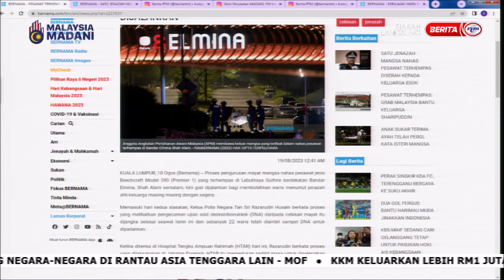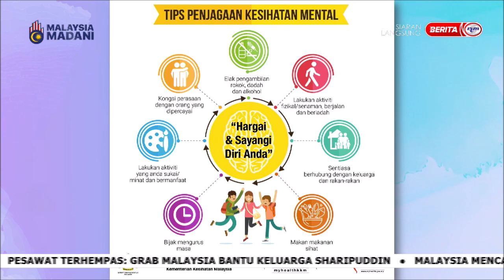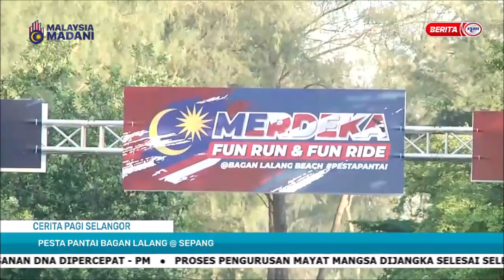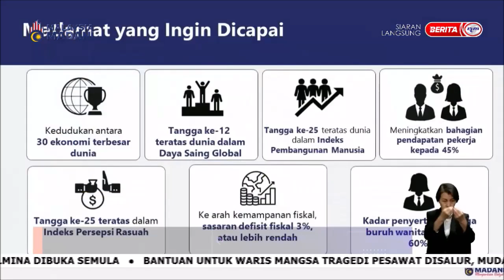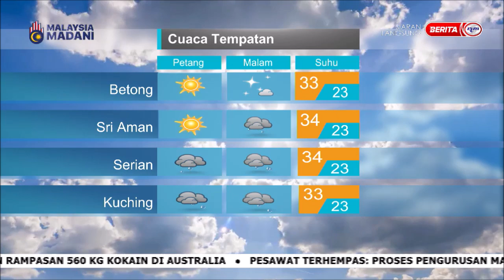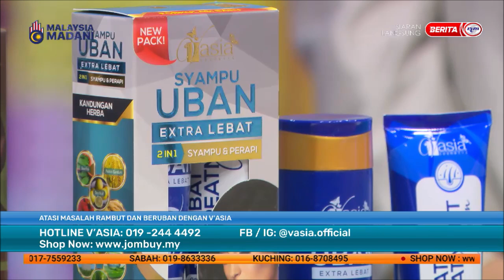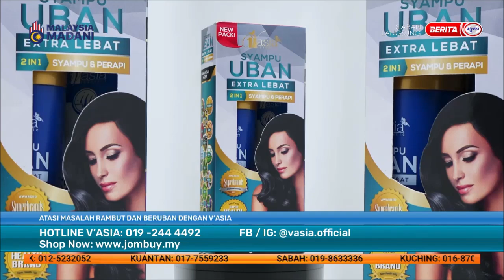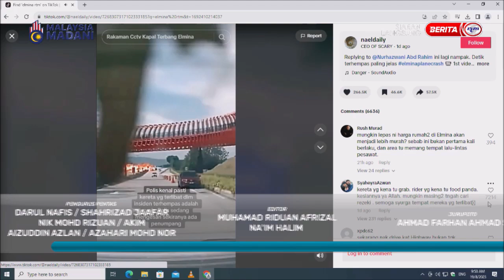19 OGOS 2023 - SPM